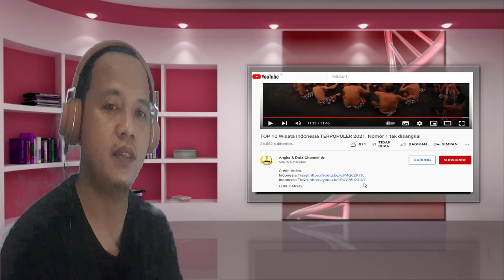REACTION TOP 10 TEMPAT WISATA INDONESIA MENDUNIA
REACTION 10 TEMPAT WISATA INDONESIA MENDUNIA
Pada Video Reaction ini memperkenalkan 10 tempat pariwisata di indonesia yang sudah mendunia.
pariwista indonesia, wisata indonesia,
wisata indonesia terindah,
wisata indonesia mirip luar negeri,
wisata indonesia yang mendunia,
wisata indonesia pulau karampuang sulawesi barat,
wisata indonesia vs malaysia,
jokowi,
presiden joko widodo,
jokowi mandalika,
jokowi jajal sirkuit mandalika,
jokowi lucu,
jokowi nyanyi,
jokowi dan politik papua,
iriana jokowi sederhana,
iriana jokowi dan paspampres,
iriana jokowi kunjungan,
iriana jokowi dan ajudan,
iriana jokowi terbaru,
wisata indonesia reaction,
wisata indonesia 2021,
wisata indonesia dimata dunia,
wisata indonesia timur,
wisata indonesia nan indah yang tersembunyi lubuak unggun,
indonesia wisata,
indonesia wisata alam,
wisata indonesia reaction,
wisataku indonesia,
wisatawan indonesia,
wonderful indonesia wisata hits di jogja,
muse indonesia wisata,